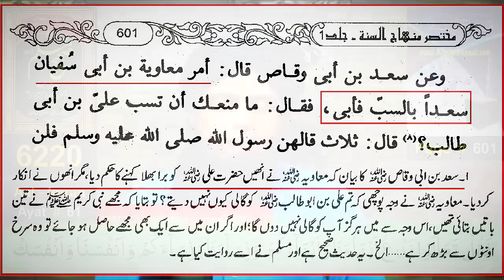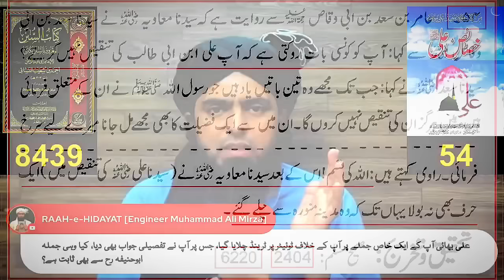😡Wahabi Bandro Ki Kahani😂 | Ek Thaa Yazeedi Nasbi😡 | Ahale Hades Exposed By Engr Muhammad Ali Mirza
Name
04-Oct-1977
Academic Qualification
Interest & Objective
Dawat-e-ISLAM & Unity of Ummah
Occupation
General Manager (Grade-19)(Defence Ministry, Govt. of Pakistan)
Hometown
Jhelum City (Punjab)
Country
Pakistan